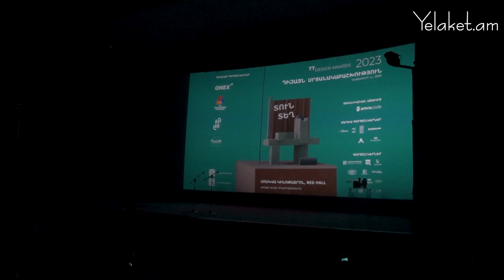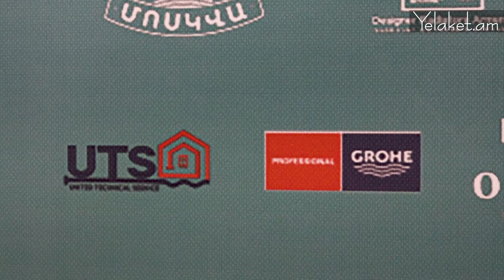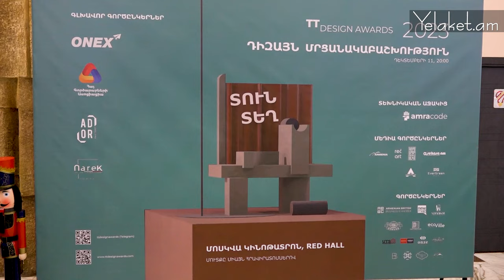«Տուն տեղ 2023»-ը համախմբեց ճարտարապետա-դիզայներական համայնքին